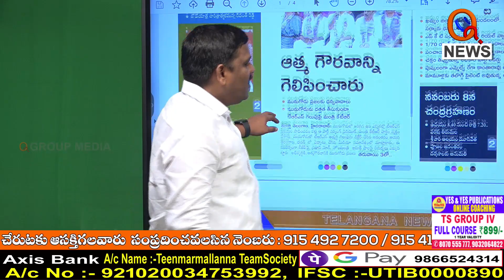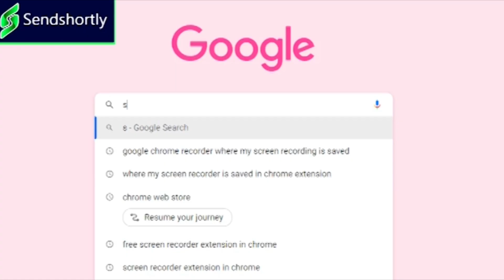తెలంగాణకు చంద్రగ్రహణం పట్టి ఎనిమిదేండ్లాయే..|| TeenmarMallanna || QNews || QNewsHD